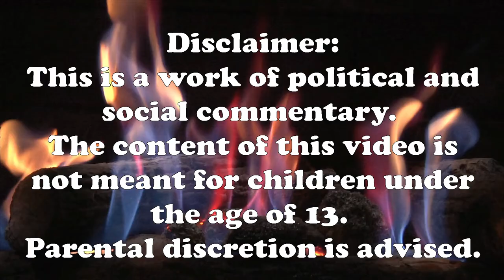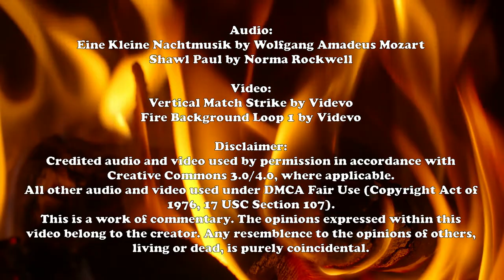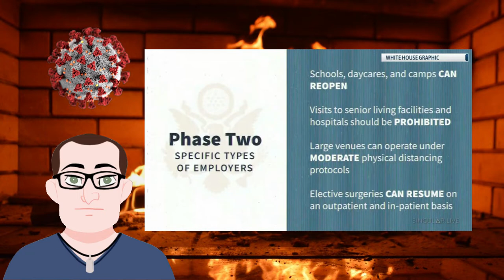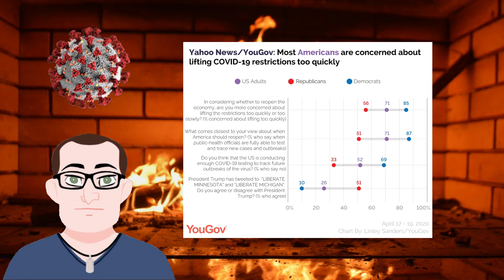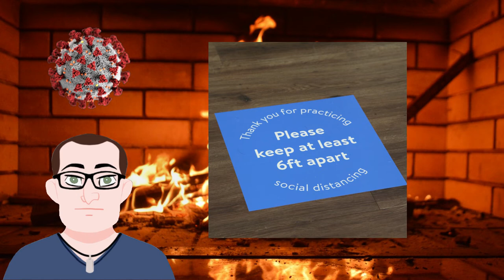Phase I: a Roasted Opinion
The pandemic is starting to wind down a bit. It's time to seriously talk about getting the country back in business now.